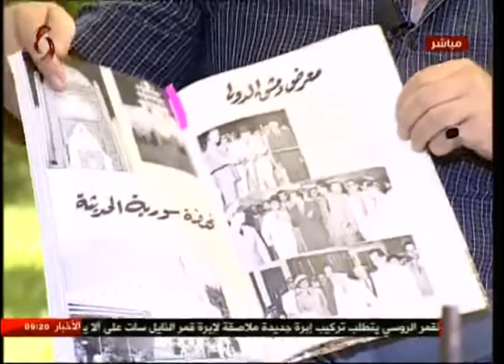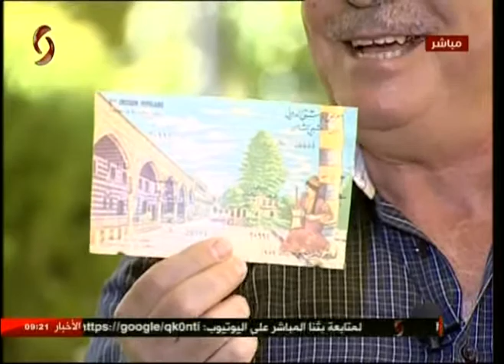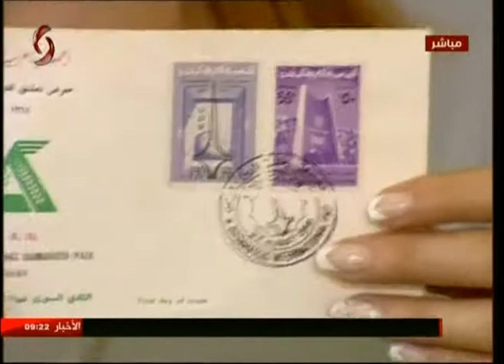عبد الرزاق الحمصي خبير إدارة المواقع الأثرية والتراثية 17-07-2017 صباحنا غير